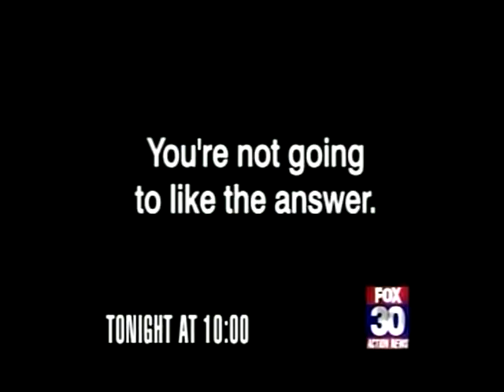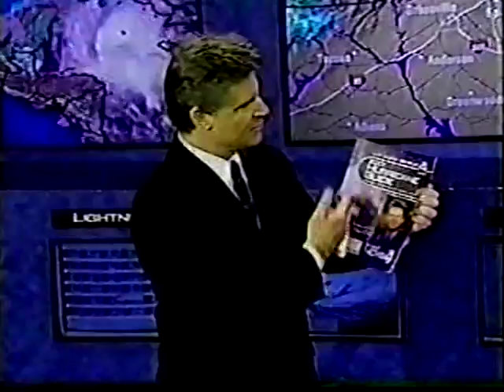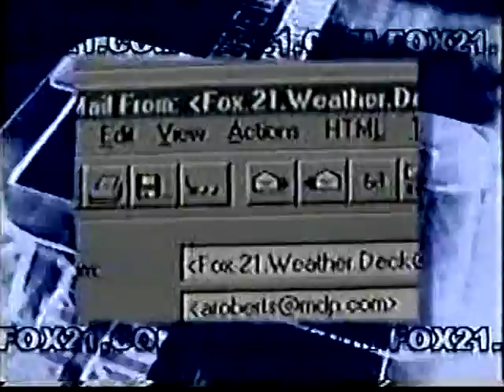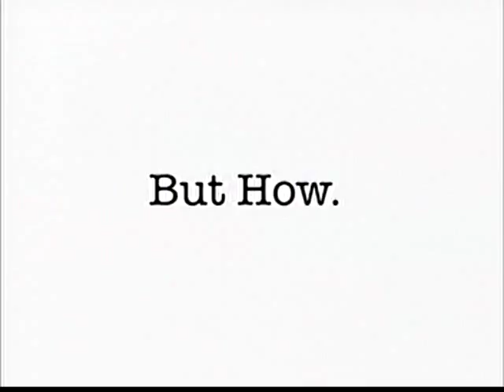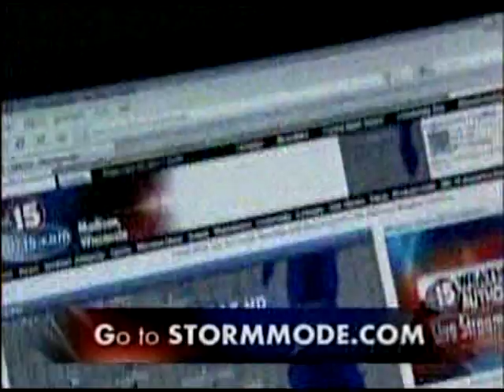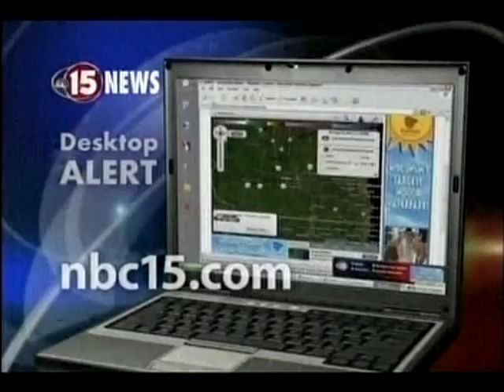Various TV Newscast Opens, Promos, and Station IDs, Part 112